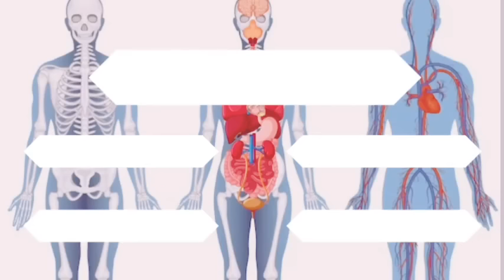What is the function of the heart?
A) To pump blood
B) To produce hormones
C) To digest food
D) To filter waste products
Answer: A) To pump blood